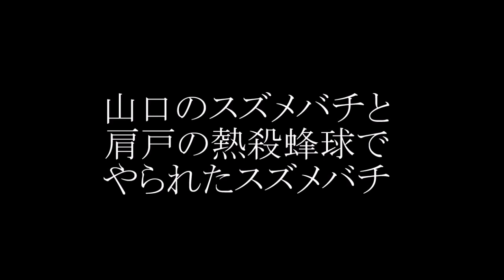20230927 山口のスズメバチと肩戸の熱殺蜂球でやられたスズメバチ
山口のスズメバチはどちらのスズメバチだったか忘れましたが(笑)、肩戸は熱殺蜂球でやられたと思われるキイロスズメバチが、巣門で死んでいました。巣の中へ引き入れようとしているようでしたが、食べるのでしょうか?!

参考資料
命をかけたニホンミツバチの逆襲劇！熱殺蜂球でスズメバチを撃退 (14:42)

ロシアのウクライナ侵攻も、マスゴミは盛んに嘘情報を流していますね!!

しかし、実質的にロシアの勝利、ウクライナ・NATO・アメリカの敗北で終わったようなので、ウクライナの紛争の情報は全削除して、昔にウクライナの地域にあった極悪の国と言われたハザール王国の歴史から紹介している「続・カバルの崩壊」の紹介をします。

これをご視聴頂ければ、ディープステートやカバルやハザールマフィアと呼ばれる連中の起源が分かると思います。

まだ、続きがあるようですが、現在日本語字幕付きでは第28回までです。

下に掲載した上がそのリストで下がその情報を出して下さっている方のページの第5回です。

続・カバルの崩壊 Part 5 - カバルの邪悪なエンジン：国連 (28:40)

新型コロナ・毒チン接種騒動も、もうそろそろ終了でしょう!!

そこで私のFacebookや投稿動画は削除して、２つの動画を追加しご紹介しておきます。

WATCH THE WATER DOCUMENTARY DR BRYAN ARDIS  日本語字幕　(47:33)
[新型コロナ・毒チンは、蛇毒だった!!] ← 私が勝手に副題を付けました。

グレートリセット/私有財産の没収/体内埋め込み型マイクロチップ (7:48)
上記の動画は、ディープステートの皆さんの企ての説明や新型コロナ・毒チン接種騒動後の対応の提案をされていますので、ご視聴下さい。

戦争中だが、誰も告げなかった (9:30)
WE ARE AT WAR BUT NOBODY TOLD YOU
Brand New Tube Jerry Day 2021年08月03日より。
現在行われている、偽パンデミックの新型コロナ騒動を利用した【第三次世界大戦】に付いて分かり易く解説されています。是非、ご視聴下さい!!

水酸化グラフェン製の【カミソリの刃】COVIDワクチンから発見 アンドレアス・ノアック博士 日本語字幕 DR ANDREAS NOACK 2021/11/23 (19:05)
他にも酸化グラフェンがナノサイズのカミソリだという動画がありましたが、これが一　番分かり易いようです。この動画が公開されて間もなく、この博士は亡くなられたようです。おそらく暗殺されたのでしょう!!

全て特許に載っている！ハイドロジェル 無線ナノセンサー 酸化グラフェン 水酸化グラフェン 遺伝子の削除 DR ARIYANA LOVE 2021/12/03 (11:42)
毒チン(新型コロナ遺伝子改変ワクチン)の全体像を短い時間で分かり易く話されています。

上記のブログは9月20日に削除されてしまっていました。なので、これまでの【報告は氷山の一角】の前後のテーマについては、そのまとめをして下さっていた「神秘のあんみん」さんのブログリストを紹介しますので、こちらをご覧下さい。

尚、大摩邇（おおまに）さんが、殆ど全てを転載されているそうですので、以下も参照してみて下さい。

新しく資料蔵に[_排毒・解毒関連情報.xlsx]を作り、毒チンやスパイクタンパク質の排毒や解毒に関する情報を掲載しています。ご利用下さい。

2023年3月1日　あと何が暴かれるのか (20:58)

令和5年7月時事解説・時局分析｜藤原直哉理事長（収録版）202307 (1:29:35)
マスゴミが報道しない真実を色々話されていますので、是非ご視聴下さい。

※ 農林水産業の最大のリスクは原発です。あなたは原発を選びますか、それとも食糧などを供給する農林水産業を選びますか?!

※ ATOMICA(原子力百科事典)の【放射性廃棄物の処分の基本的考え方】に堂々と液体と気体の放射性廃棄物の【拡散放出型処分】について書かれています。各地の原発で秘密裏に液体と気体の放射性廃棄物が放出されています。以下がURLです。

◎ 関連動画

※ 何故か異常な数の友達リクエストがあり、対応出来ませんのでリクエスト承認を停止しています。ご了承下さい。

Twitter : @nijiiromirai　( ← ※ 現在制限により投稿不能 )

※【佐賀県知事と九州電力社長への公開質問状】 ― 福島第一が初めてではなかった ― Kindle版 電子書籍　(虹色文庫)を出版しました。各地の原発で液体や気体の放射性廃棄物を秘密裏に放出している実態を知って頂き、【原発の息の根を止める】為に100円の小冊子ですが、是非ご購入・拡散をよろしくお願い致します。